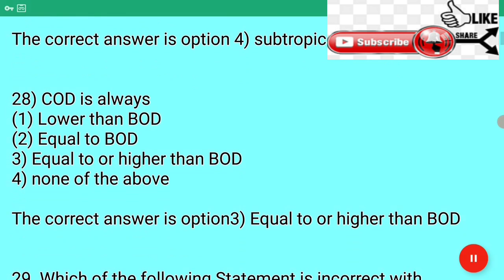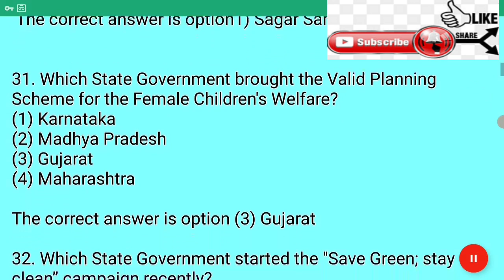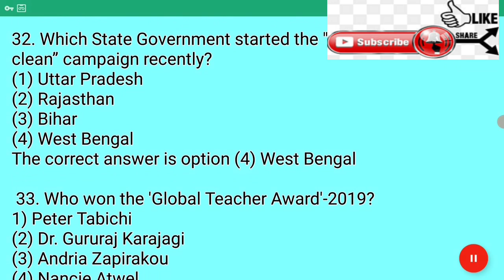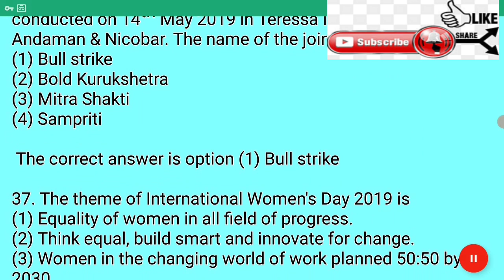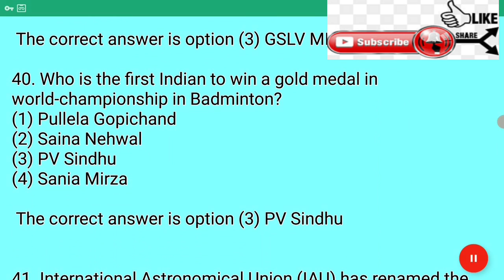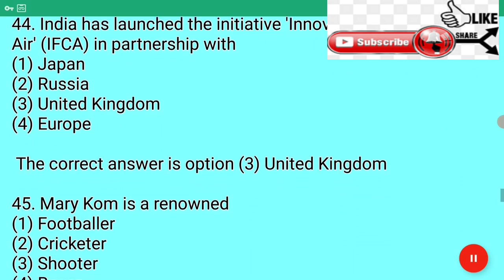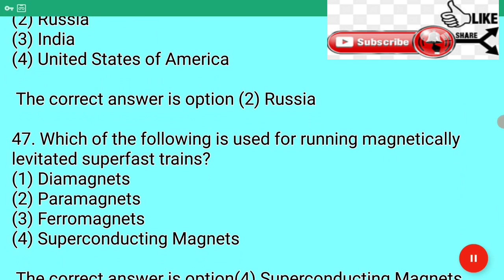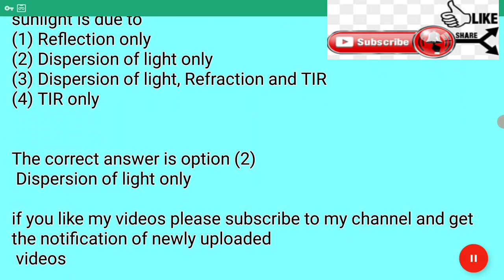General knowledge| paper 1| Maulana Azad headmaster and high school teachers recruitment 2019 ,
kpsc(kries) general knowledge paper 1, headmasters and high school teachers recruitment 2019 question paper with answer
part 2